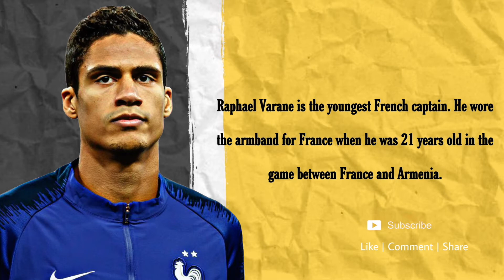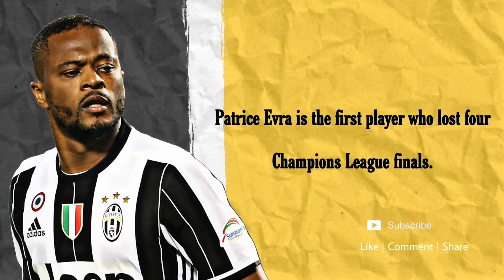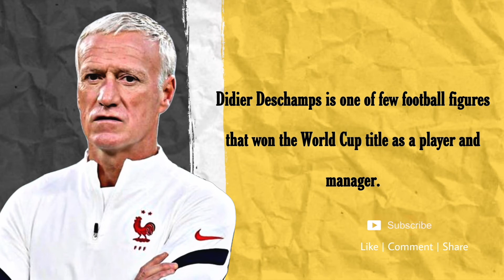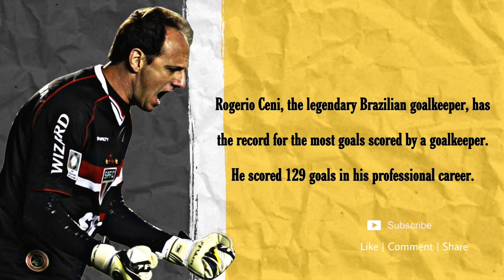Interesting Football Facts and Stats That You Didn't Know - FIFA, UEFA, Player Stats, And More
In this video, we will look at 20 interesting football facts and stats.